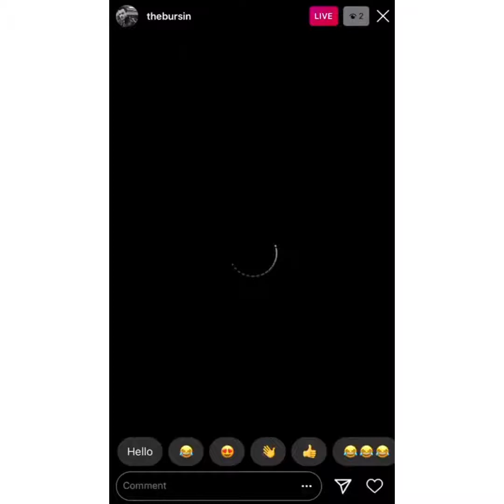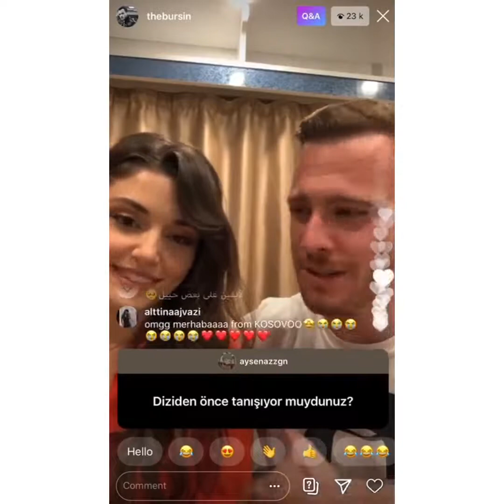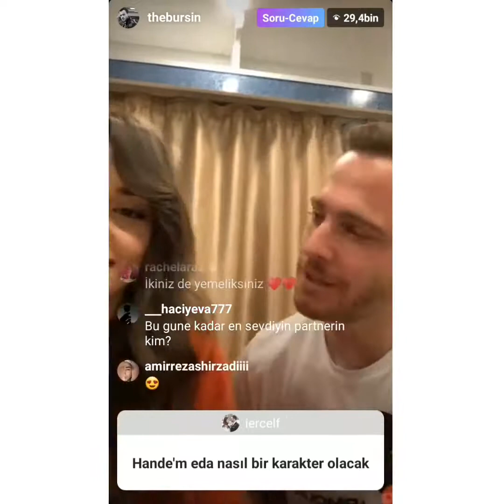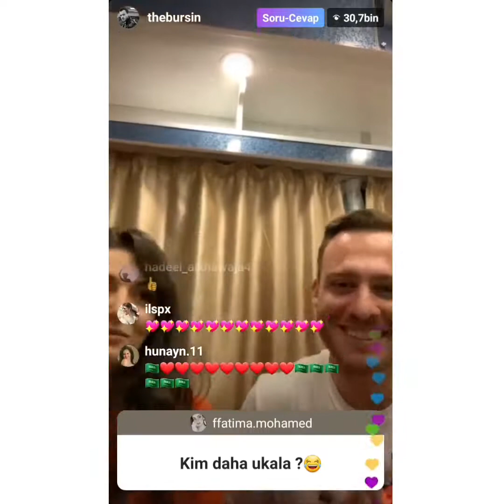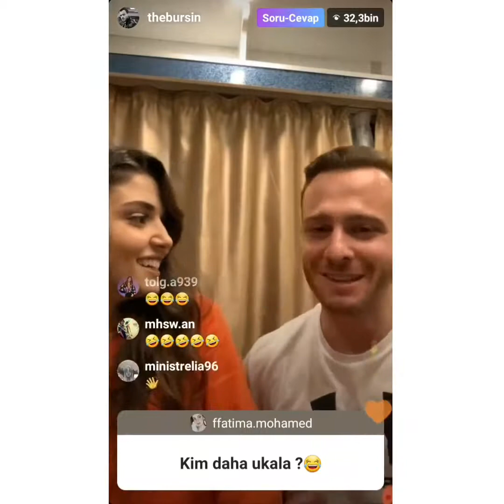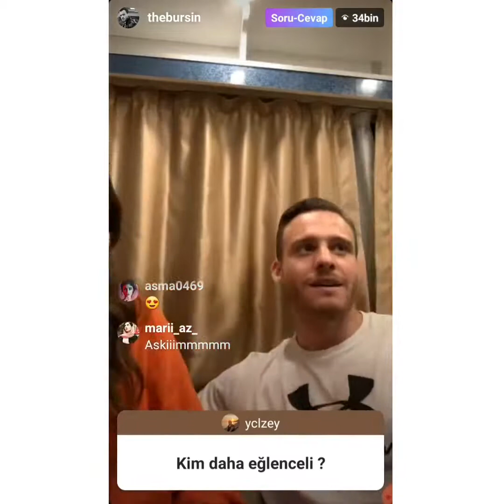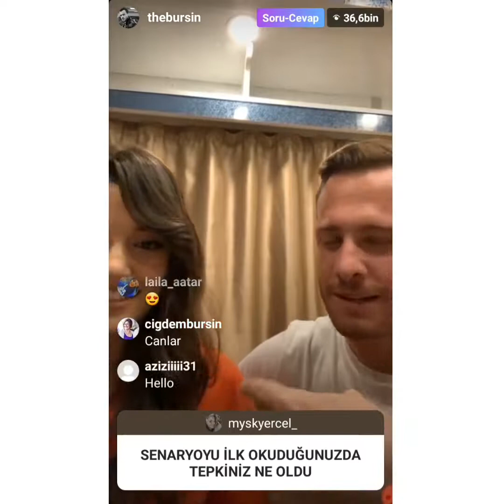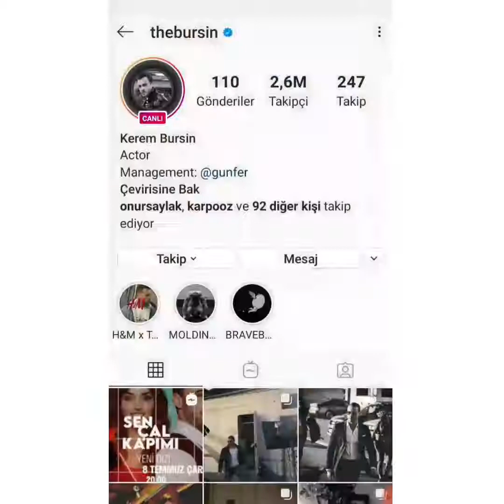Kerem bursin y Hande ercel Live #2 Hanker 6/7/2020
6 de julio 2020